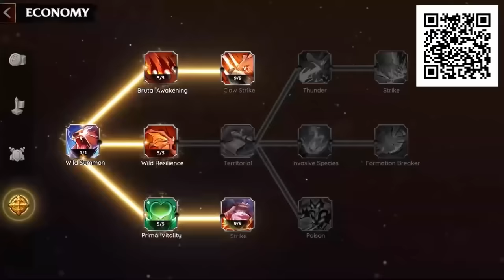I Summoned An ARMY OF NINJAS in Modded Rounds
Master dragons to rule this world!
and use Code: "CoDMonster" to get special rewards in-game!

Keep in touch with more Blitz!